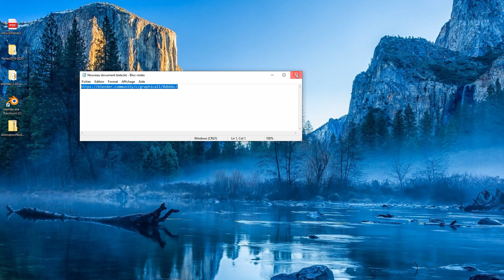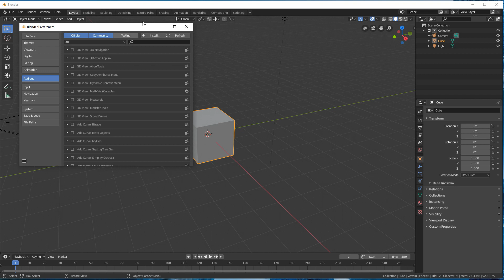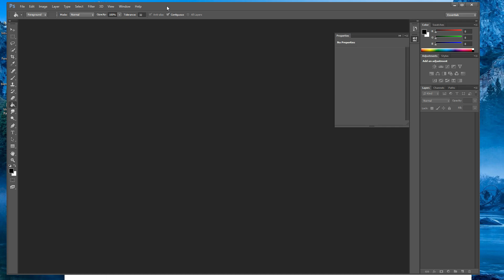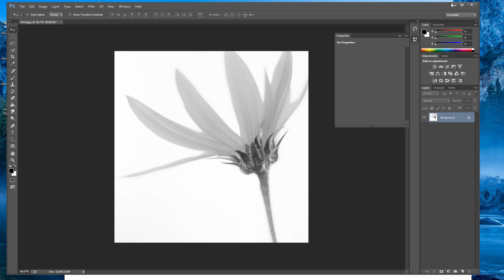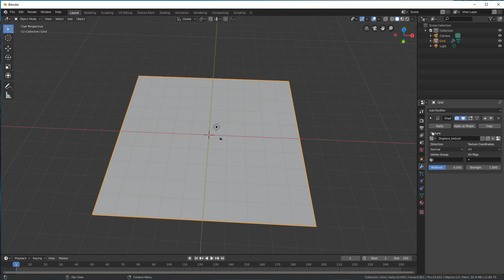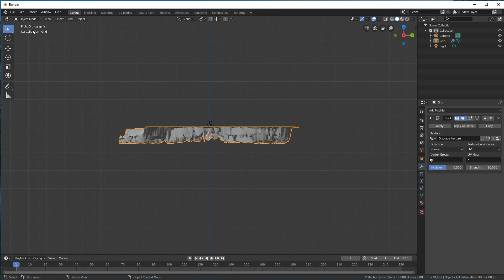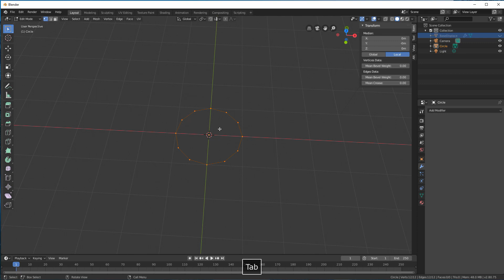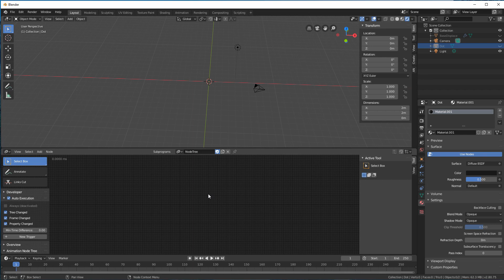Ferrer2019 2020 Ex4Part1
Animation node 2.1 pour Blender 2.8